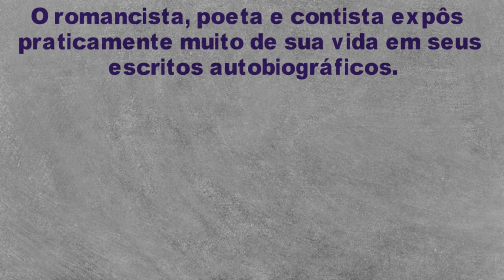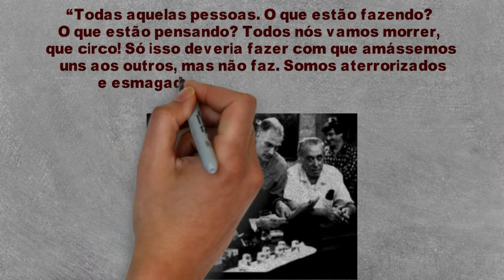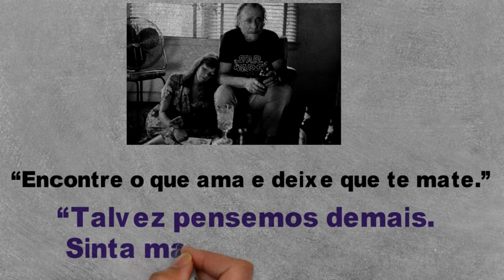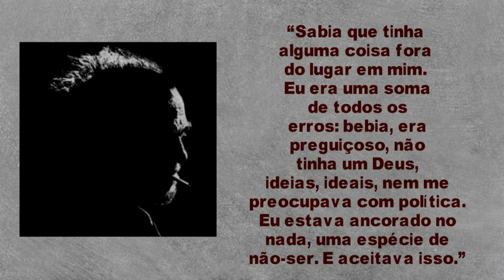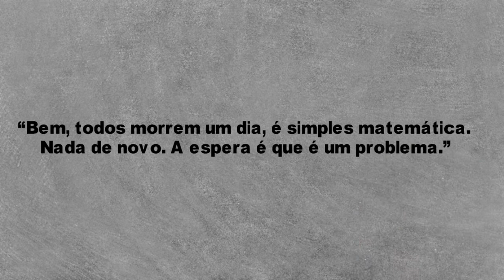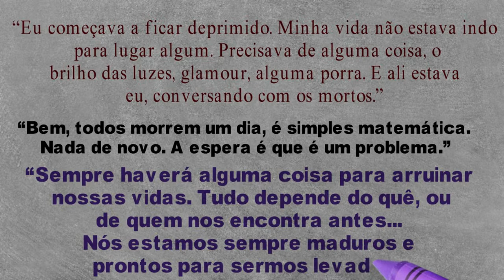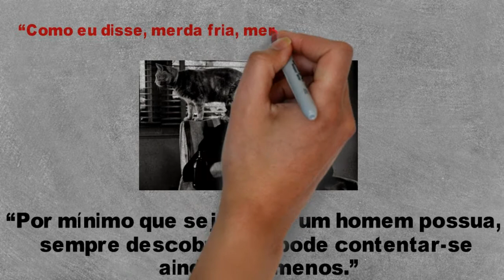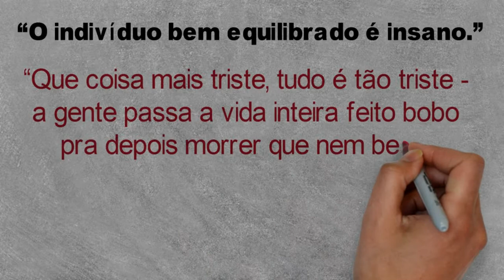CHARLES BUKOWSKI | 50 melhores citações autênticas e viscerais o Poeta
Acompanhe a História de Charles Bukowski em suas 50 melhores citações.